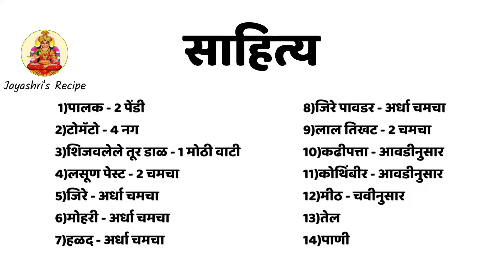Dal Palakchi Amti | डाळ पालकची आमटी | By Jayashri's Recipe | हिरव्या पालेभाज्यांचे आमटी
साहित्य
1)पालक - 2 पेंडी
2)टोमॅटो - 4 नग
3)शिजवलेले तूर डाळ - 1 मोठी वाटी
4)लसूण पेस्ट - 2 चमचा
5)जिरे - अर्धा चमचा
6)मोहरी - अर्धा चमचा
7)हळद - अर्धा चमचा
8)जिरे पावडर - अर्धा चमचा
9)लाल तिखट - 2 चमचा
10)कढीपत्ता - आवडीनुसार
11)कोथिंबीर - आवडीनुसार
12)मीठ - चवीनुसार
13)तेल
14)पाणी